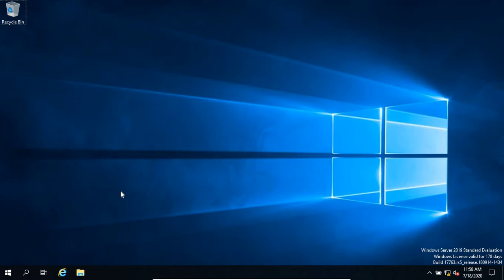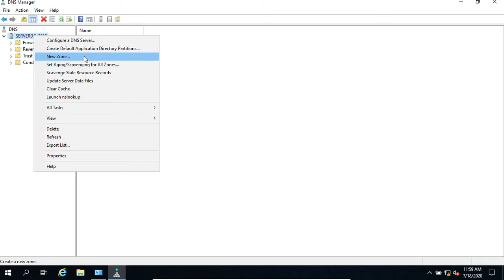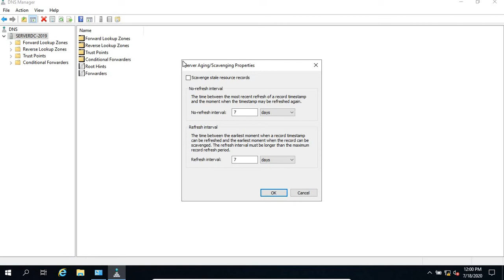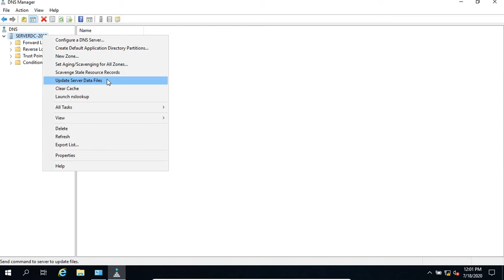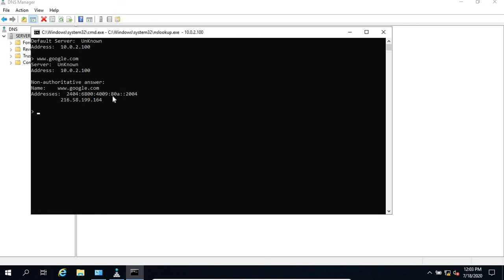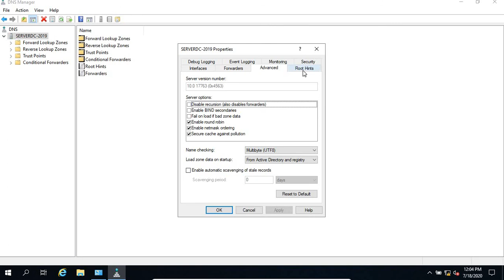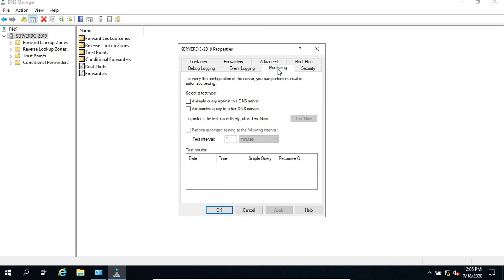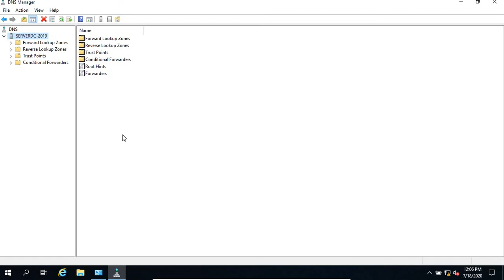DNS in windows server 2019 | Hindi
From Microsoft, Domain Name System (DNS) is one of the industry-standard suites of protocols that comprise TCP/IP, and together the DNS Client and DNS Server provide computer name-to-IP address mapping name resolution services to computers and users. DNS is part of the application layer of the TCP/IP reference model and is very important in day to day operation of computers all over the world. We are going to install DNS Server on windows server 2019 and later do configurations such as adding PTR, A/AAAA records among others. Before proceeding, make sure you have configured static IP Address on your server.